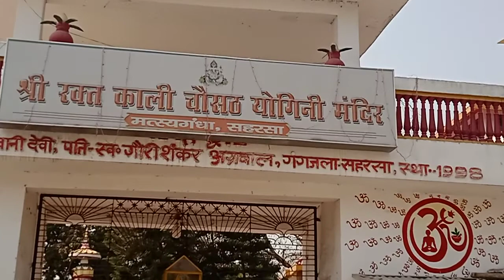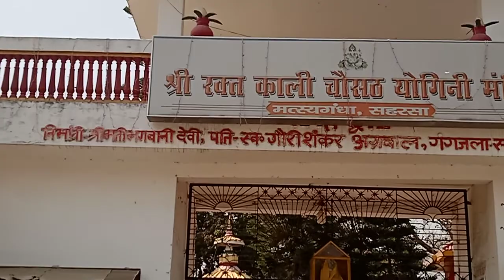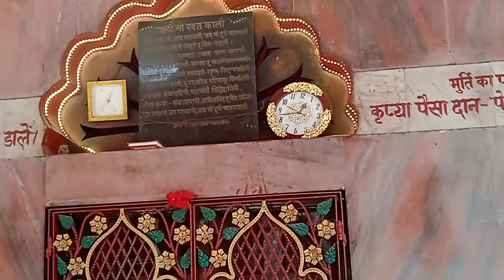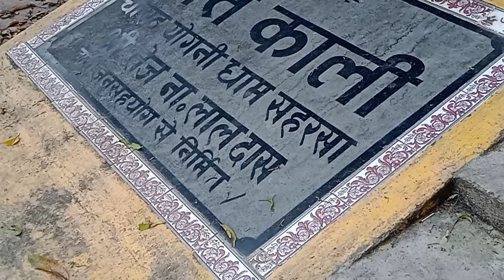Matasyagandha Kali Temple ||Rakt kaali 64 yogini mandir|| History||saharsa bihar full tour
best bihar Kali Mandir, matasyagandhaTemple,kosi area tourist place in saharsa tourism kosi region best tourist place,near matasyagandha lake,bihar government best tourist place in saharsa,baba Karu,baba Lakshmi nath Gosai,sant ramkrishna paramhans idol shiving,maa saraswati temple maa Lakshmi 64 yogini mandir tour